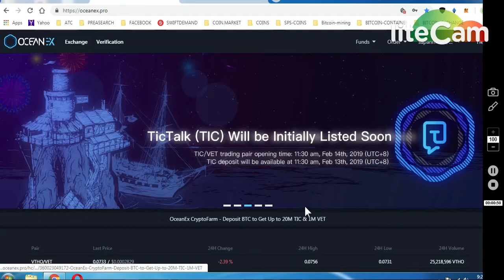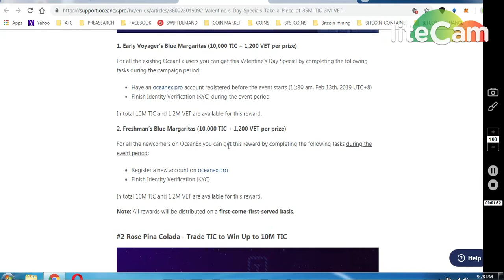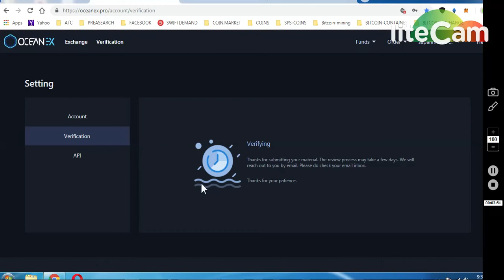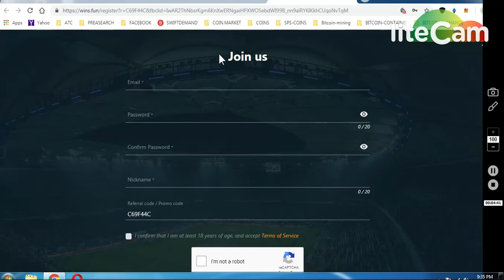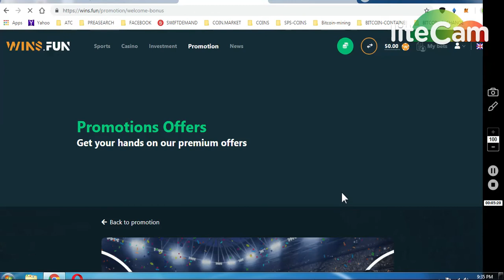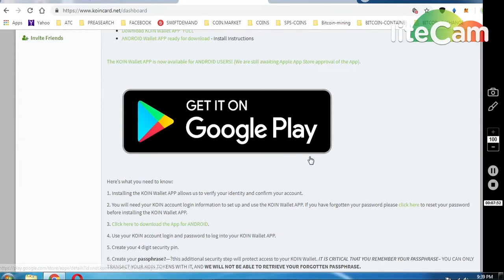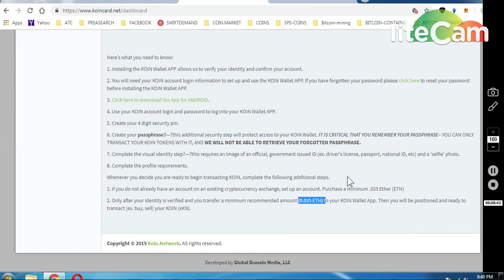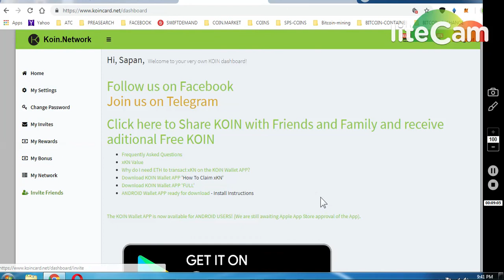OCEAN EX 1200 VET+ 10000 TIC TOKENS || WINS FUN EX 50$$ BONUS || KOINCARD UPDATE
1)GET 1200 VET + 10,000 TIC (VeChain) LISTED on CMC Must Join. SIGNUP
(CREATE ACCOUNT--) THAN VERIFY).
(USE DOC- WITH EXPIRY DATE..)

(REGISTER --VERIFY EMAIL) (TURN 2FA ON..)
GO TO PROMOTION PAGE AND CLAIM 50$$

3)KOINCARD NETWORK UPDATE ~ I KOIN~ 1.67$$
INSTAL ANDROID WALET ..

LOGIN A/C --- THAN VERIFY IDENTITY-- CLAIM TOKENS..
WOULD LIST IN EXCHANGE SOON FEB..

ONGOING BOUNTIES :

     (WORTH 80-90$)

1) 1000 DGTX ~ : (New Round2)

7) BINANCE STOP LOSS HINDI || BINANCE एक्सचेंज पर स्टॉप लोस